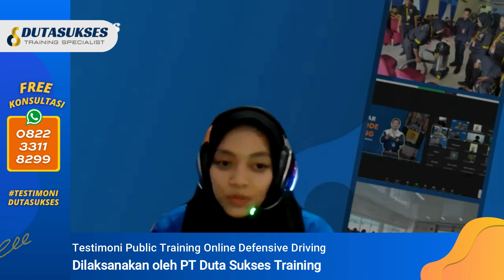PENYAMPAIAN SANGAT BAIK | TESTIMONI | 0822-3311-8299 | Online Training Defensive Driving Maret 2023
Testimoni Public Training Online Defensive Driving. Diikuti oleh 3 peserta pada Tgl 30 Maret 2023.

1. Premium Untuk HRD atau Penanggung Jawab (Dapatkan Info Event, Promo, Literasi menarik) =

1. Cleaning / OB
2. Housekeeping
3. Driver
4. Security
5. Gardening

1. Spiritual Motivation
2. Service Excellent
3. Leadership Skill
4. Teamwork Building
5. Presentation Skill
6. Public Speaking
7. Effective Communication
8. Problem Solving & Decision Making
9. Attitude, Aptitude & Altitude
10. Inisiatif & Time Management
11. Manajemen SDM/HRD
12. 12 Jurus Rezeki Dahsyat

TRAINING RELIGI
1. Wudhu & Sholat
2. Al-Qur'an
3. Bahasa Arab

Admin Training Hard Skill : 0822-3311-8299
Admin Training Soft Skill : 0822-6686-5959
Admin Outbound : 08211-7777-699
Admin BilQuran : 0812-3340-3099